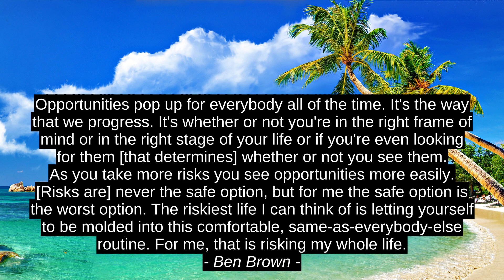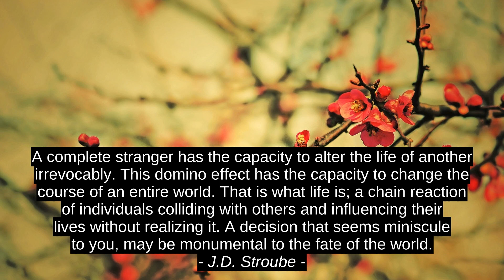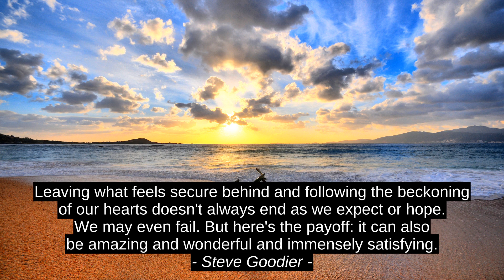Top 10 Quotes - Ben Brown